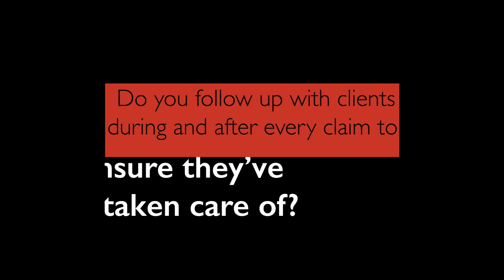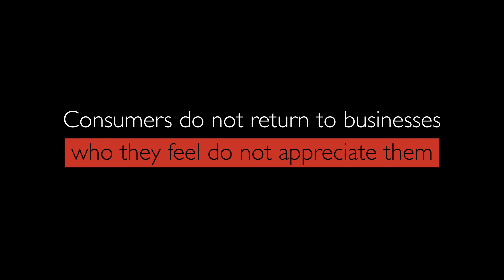Growth Agent Insight - Roadblocks to Success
This week on Growth Agent Insight, CEO Tony Caldwell talks about roadblocks.  Not just roadblocks in life but roadblocks to your business and to your dreams and goals, and what you can do to avoid these roadblocks.